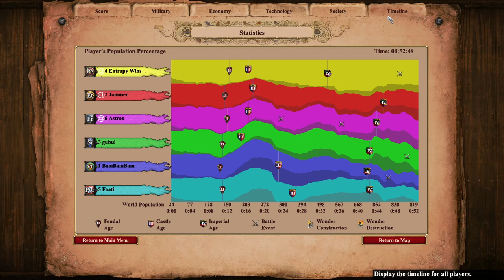Gold and Stone rich MegaRandom 3v3